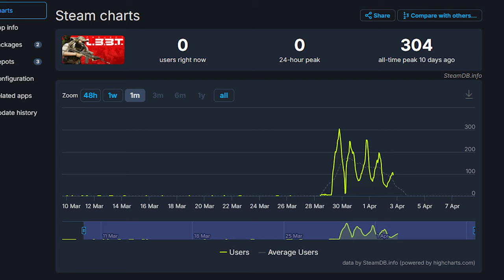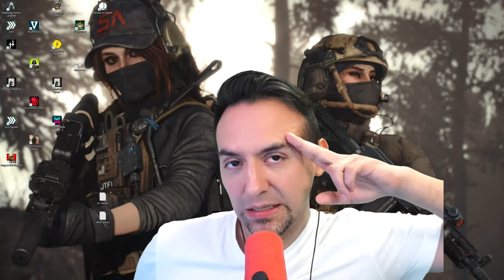Wie gut wird die 2. L33T Alpha | Project L.3.3.T. Deutsch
Der kontrovers diskutierte Extraction Loot Shooter Project L33T hat die 3-tägige Pre Alpha beendet und Holmgard Games kündigt den Startschuss für die 2. closed Alpha an. Es gibt wieder kostenlose keys und wir schauen weiterhin kritisch auf die Fortsetzung Spiels.

0:00 Ende der ersten Alpha
0:26 Anzahl der L33T Spieler Alpha 1
1:00 Project L33T beendet gute Pre Alpha
1:44 Die KI in Project L33T
2:05 Netcode in Project L33T
2:21 Project L33T Medikamente
3:05 Geschwindigkeit und Ausdauer in Project L33T
4:33 Project L33T Scopes und Visiere
4:53 L33T Stash Sortierung und Munition verwalten
6:06 Spieler wiederbeleben in Project L33T
6:26 Project L33T Waffen Schaden, Streuung und Recoil
8:04 PC Performance in Project L33T
8:49 Start Zeit und Datum 2. closed Alpha Project L33T
9:28 Maps und Missionen 2. Alpha Project L33T
10:25 Schießstand in Project L33T